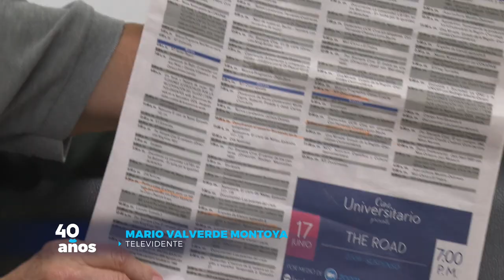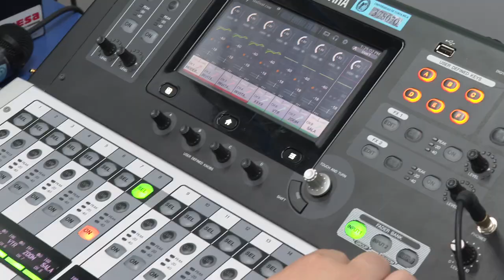Cápsulas del 40: Mario Valverde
Mario Valverde: Yo siempre ubico a Canal QuinceUCR como el único canal de temas diferentes